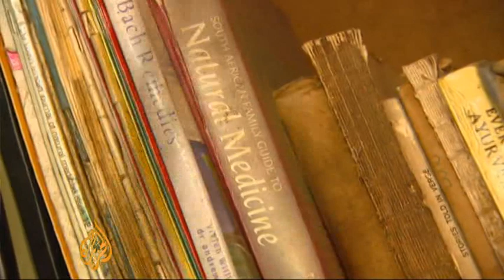South African white traditional healers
To South Africa now - and the number of white traditional healers, or Sangomas, is on the rise in the country.

During Apartheid, the practice was made illegal.

But now it's big business, and some are unhappy that white South Africans are now practising traditional healing.

 Al Jazeera's Rosie Garthwaite reports from Johannesburg.